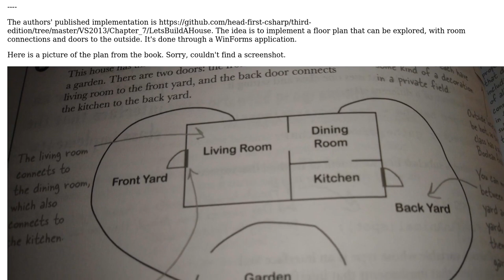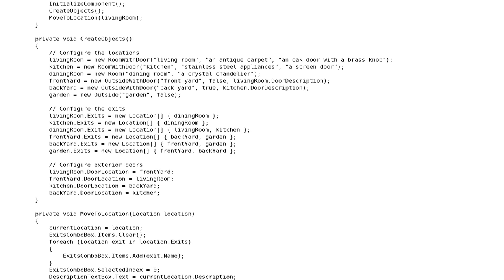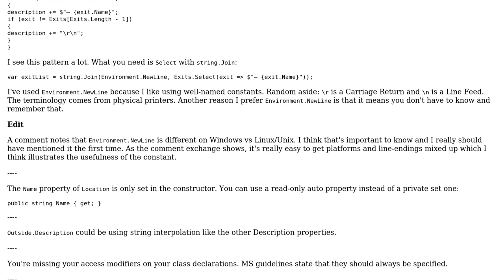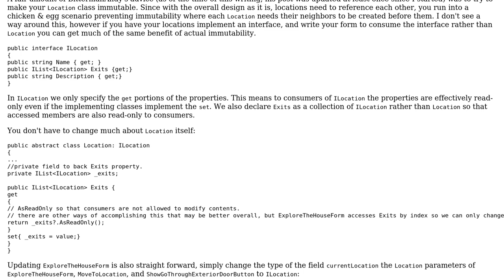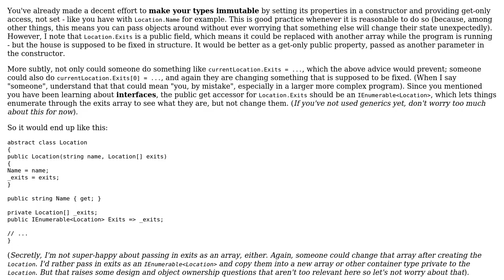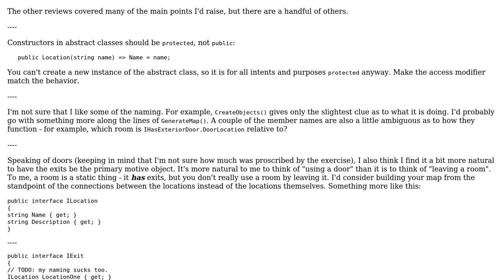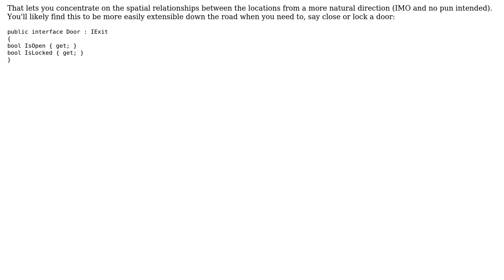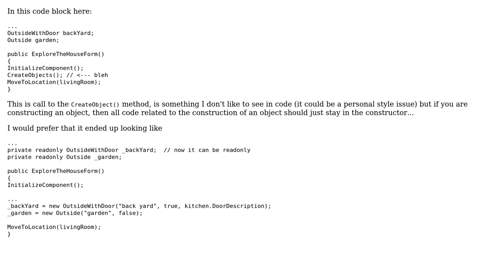House plan design (Head First C#) (5 Solutions!!)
House plan design (Head First C#)

With thanks & praise to God, and with thanks to the many people who have made this project possible! | Content (except music & images) licensed under CC BY-SA | Music | Images & others | With thanks to user Svek user RobH user Phrancis user Mr.Mindor user Comintern user BittermanAndy and the Stack Exchange Network Trademarks are property of their respective owners. You are responsible for your own actions.